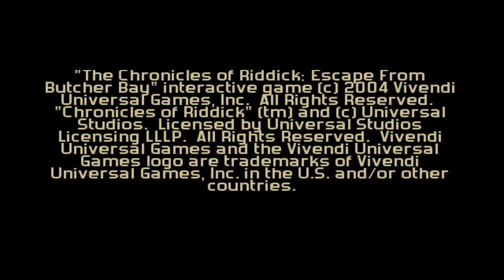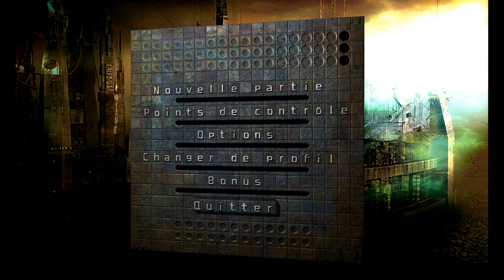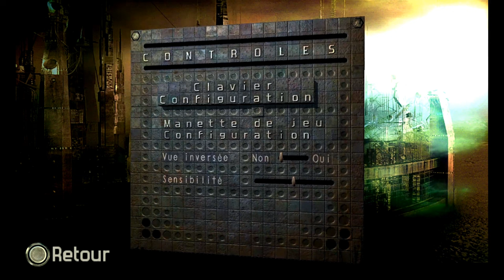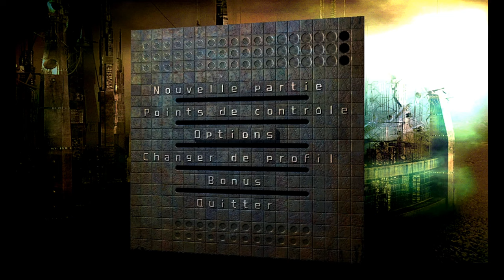Intégrale Riddick Escape from Butcher Bay PC Director's Cut partie 1 épisodes 1 à 10 Vostfr (no mic)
Mes 10 épisodes du premier Acte du jeu enchaînés. Mon premier playthrough complet de The Chronicles of Riddick, Escape from Butcher Bay !
Excellent jeu original de la première Xbox en version PC Director's cut de l'époque qui tourne au max, améliorée et enrichie de contenu. Un mélange assez fourni d'infiltration, de FPS, de plateforme à la 3e personne et de baston à mains nues, avec la voix de Vin Diesel, évidemment. Un jeu rare non rétro compatible sur les consoles modernes ni disponible digitalement, pas simple à faire fonctionner sur Windows 10 et Nvidia, mais j'y suis arrivé ! Profitons-en ces prochaines semaines, tous les jours un nouvel épisode d'environ 15mn en fonction du scénario, puis des intégrales par Actes majeurs.